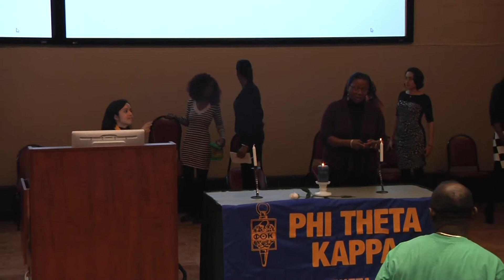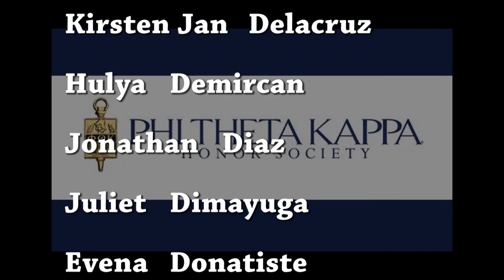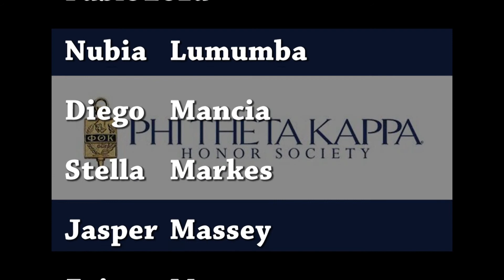Essex County College PTK Induction Fall 2015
Fall 2015 Induction Ceremony for the Essex County College Alpha Theta Theta Chapter of the Phi Theta Kappa International Honors Society. Created by the Essex County College Media